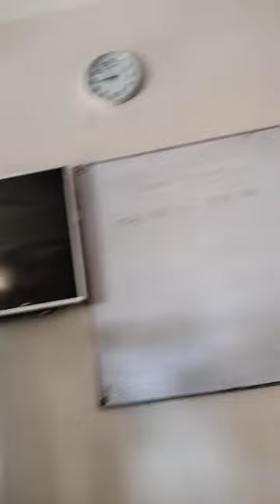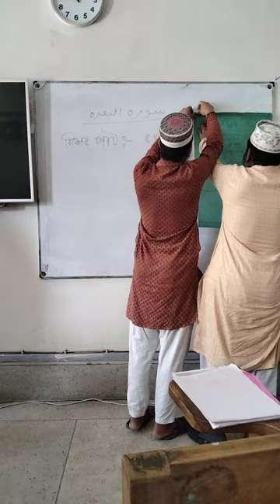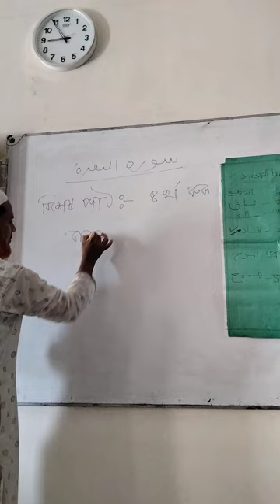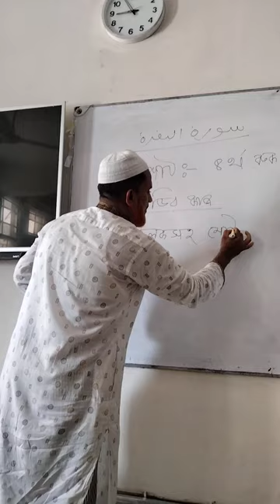June 2, 2023